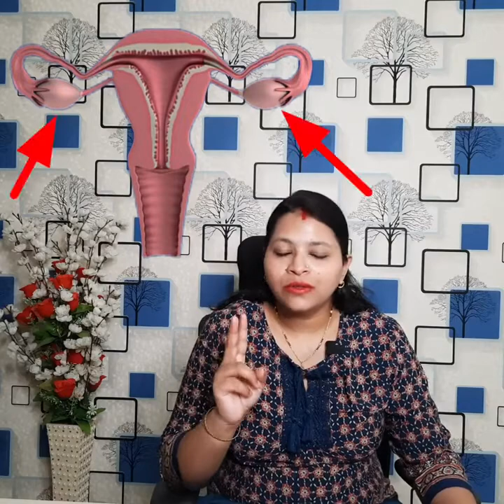प्रेगनेंसी के लिए बच्चेदानी का मुंह इस दिन खुलता है, इन लक्षणों से तुरंत पहचाने। ovulation symptoms।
प्रेगनेंसी के लिए सभी महिलाओं का बच्चेदानी इस दिन खुलता है, इन लक्षणों से तुरंत पहचाने।
symptoms of cervix opening।
symptoms of cervix opening for Pregnancy।
symptoms of ovulation period।
ovulation ke lakshan।
kaise pta kre pregnancy ke liye bachchedani Ka muh khulne lga hai।
 ovulation period ko kaise pahchane।
ovulation ke dauran bachedani khulne ka Sanket।
pregnancy ke liye sahi samay।
kis din krne se pregnancy rukti hai।
pregnancy ke liye bachedani khula hai ya nahi kaise jane।
प्रेगनेंसी के लिए बच्चेदानी का मुंह कब खुलता है कैसे पता करें ।
बच्चेदानी का मुंह खोलने के लक्षण।
 ओवुलेशन का क्या लक्षण है।
 कैसे पता करें हमारा ओव्यूलेशन पीरियड चल रहा है।
ओवुलेशन के दौरान क्या होता है ।
प्रेगनेंसी के लिए ओवुलेशन कब होता है कैसे पहचाने।
 प्रेगनेंसी के लिए ओवुलेशन कैसे पहचाने।

Maternity Pads
Disposable Maternity Breast Pads,
Newborn Baby Diapers
Cloth Diapers
Newborn Hosiery Cotton Cloth Nappies
Babyblossom Baby Kid's Cotton Combo Pack
My NewBorn 3 in 1 Baby Blanket
Water Proof/Mat/Bed Protector/Absorbent Dry Sheets
Newborn Baby's Plastic Waterproof Dippers Pants/Nappies/Langot
Baby's Polyester Soft Mattress with Mosquito Net
Peristaltic Nursing Bottle, 240ml
Cotton Maternity Pads
Maternity Bladder Control Incontinence Pad (
Phenovo Women's Cotton Low Waist
Pregnancy Briefs